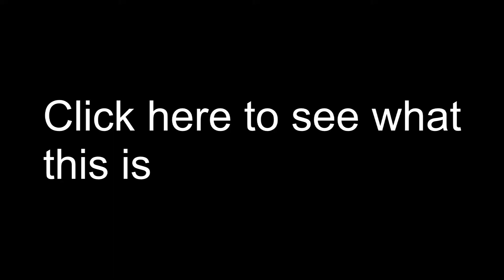[SFM] Suits [PT] WINNER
SUITS is a series about a group of Professional Heisters starting their enterprise, and getting into trouble with a rival group, as well as a secret society of mercenaries. The series will revolve around a man named Tom Doe, who is the one that starts the business for his group.